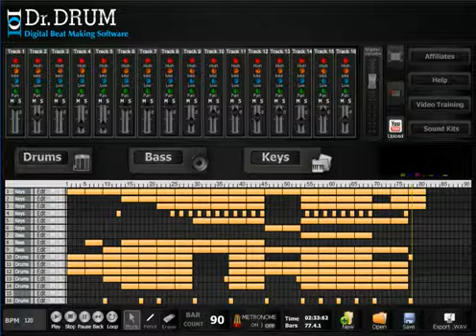How To Make Dubstep Using A PC Or MAC | Download DubStep Making Software On PC Or Mac